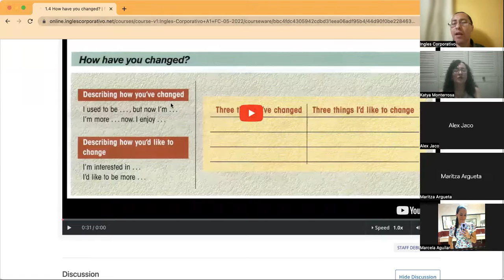Ingles Corporativo- Day 4 Oral Practice